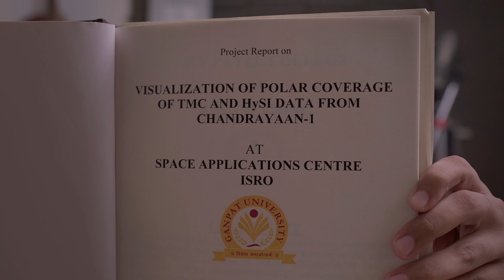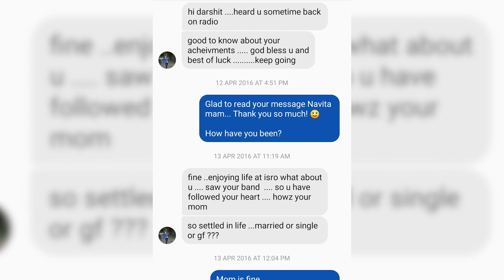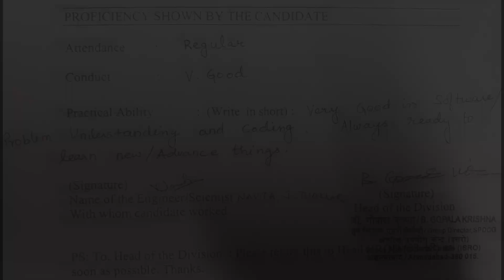My ISRO and CHANDRAYAAN connection 🚀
Sharing a personal memory with you guys, it's about the days I spent at Space Applications Center, ISRO, in Ahmedabad, where I worked on a project which involved data received from Chandrayaan - 1.

Also let's pray for the success of ISRO's Chandrayaan - 2 mission, our scientists are trying their level best to re-establish communication with Vikram lander. Whatever the news be, in any case, they'll remain our nation's true heroes, and deserve all the praise they are getting all across the globe.